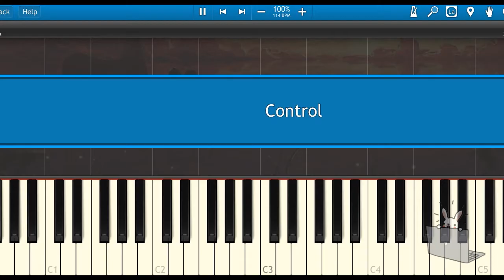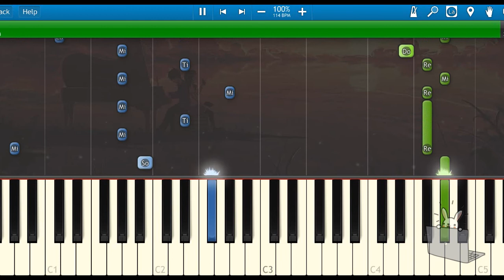🎹Zoe Wees - Control (Piano Tutorial Synthesia)❤️♫